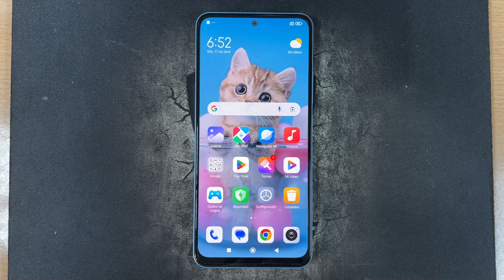Como Entrar y Salir del Modo FastBoot en Xiaomi 14